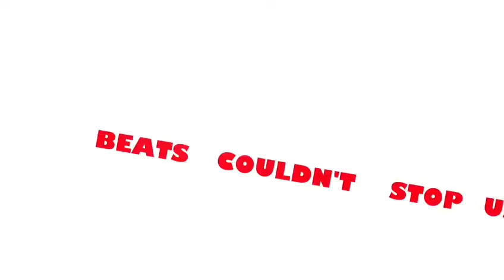Wedding Clip Edit ( Andrew & Sherly )